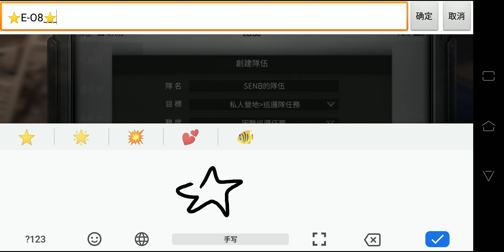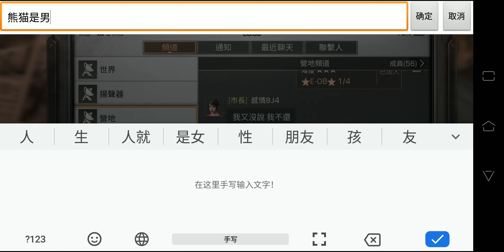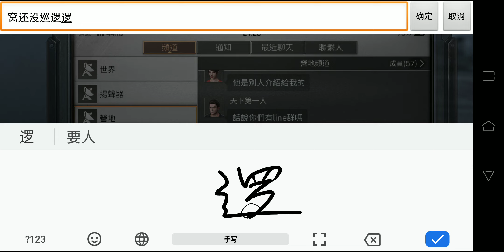同时守8号和10号